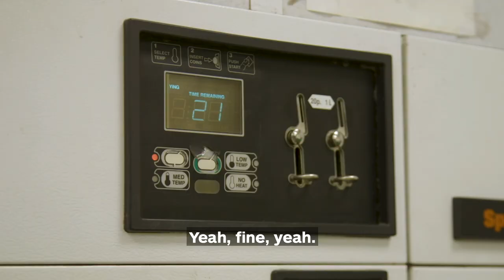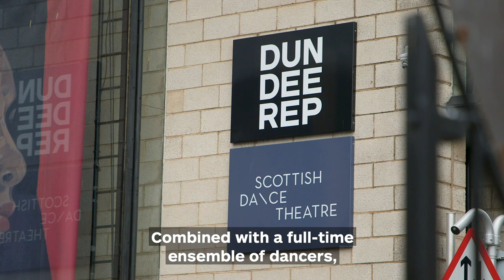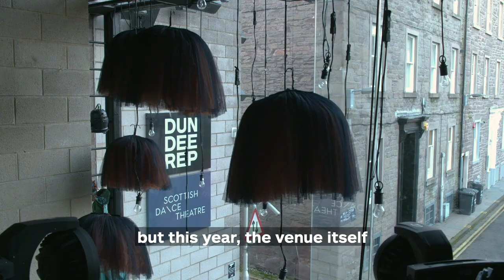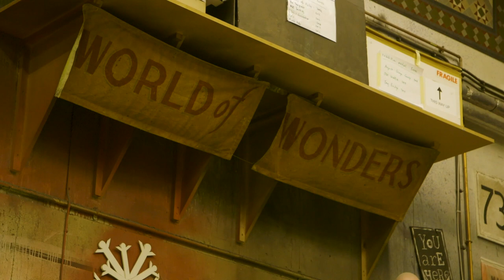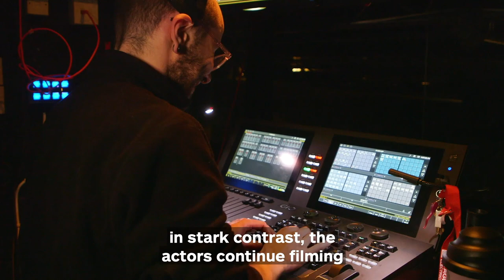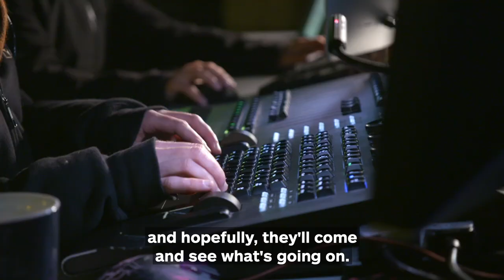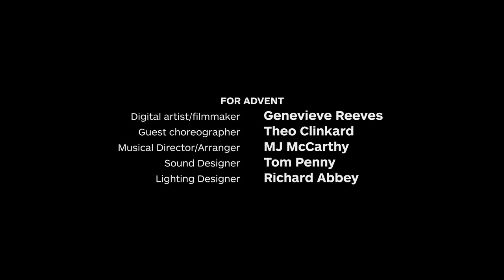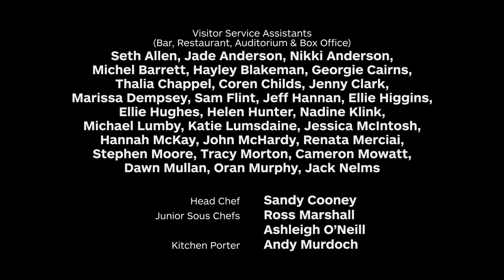SHINE ON Documentary | Dundee Rep & Scottish Dance Theatre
Presenting a Christmas show during a worldwide pandemic is tricky business. How do you present a top-quality production whilst keeping audiences, cast and stage crew safe and sound? There’s definitely no easy answer, that’s for sure!

Filmed over 2 months in the run-up to Christmas 2020, SHINE ON tells the story of two companies who have adapted, pivoted and transformed the way that they work in response to the challenging times we all find ourselves in right now.

Here’s your chance to follow Dundee Rep and Scottish Dance Theatre as they navigate the ever-shifting Covid landscape and produce a magical, multidimensional Christmas offering for the people of Dundee and beyond.